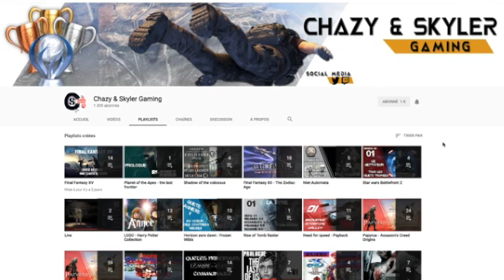[ Final fantasy XV ] Les archives Partie 2 - Lieux : Cleigne